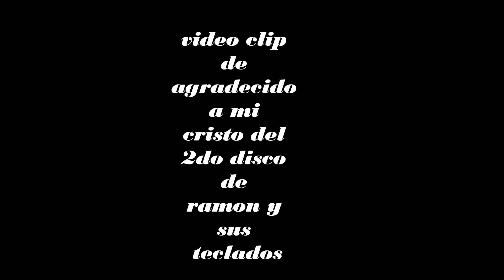video clip de agradecido a mi cristo del 2do disco de ramon y sus teclados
este es un tema que viene incluido en el 2do material discografico de ramon y sus teclados espero que sea de bendicion para todos ustedes gracias y que dios les bendiga para invitaciones llamar al 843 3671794